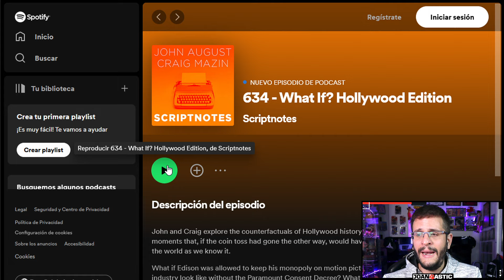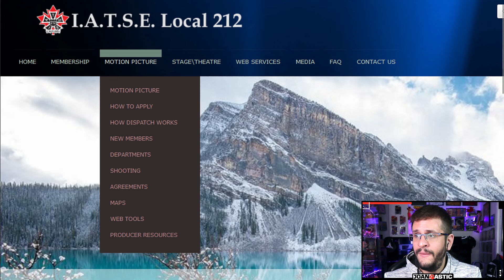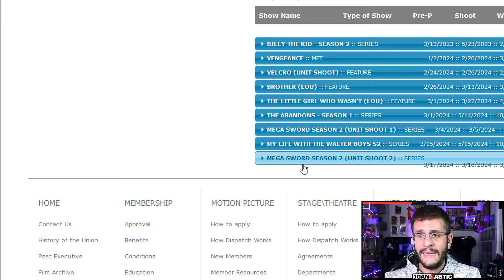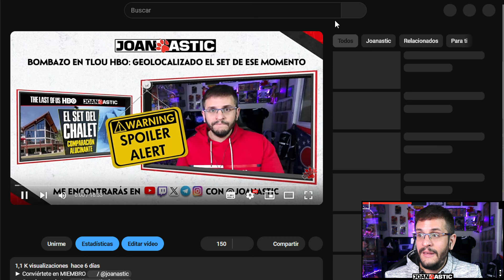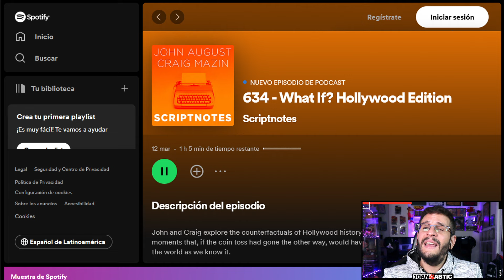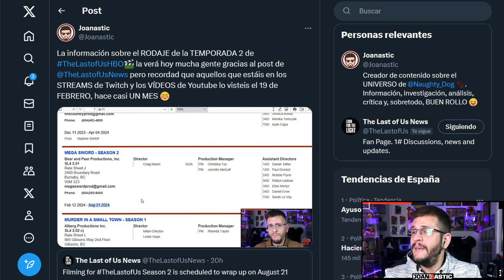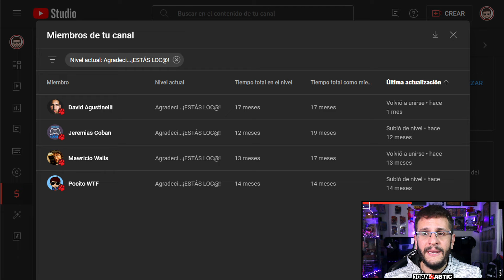MAZIN habla del EPISODIO 1 de la SEASON 2 de TheLastofUs 🎬: ¡Y NO DICE POCA COSA! 🫢 | TLOU HBO 221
MIEMBROS LOC@S
David Agustinelli
Pocito WTF
Mawricio Walls
Jeremias Coban

MIEMBROS PREMIUM
Jadudada
Jessy Garcia
Mario Jesús Aguilar
Lorenzo Zeballos
Dardo Ocampo
Aritza The Smashing Machine Larrinaga
Jesús Strange
Ari & Miquel
Ivan06bsmv
Néstor Cuesta

MIEMBROS BASE
Esther Rain
Sheika
Neil Druckmann
David Cortés
David Fernández
Petey Gameplays
S López
Sickboy41
Dani GW
Djehuty
Monchito 71
Jose_kun045

CAPITULOS
0:00 Previa
0:28 Introducción
1:37 Las declaraciones de Craig Mazin
4:25 Algo cobra sentido
6:49 Mazin dice más cositas
10:30 Un apunte...
12:34 Final